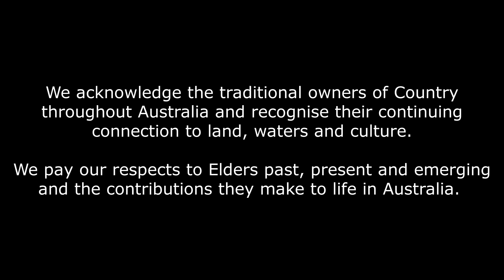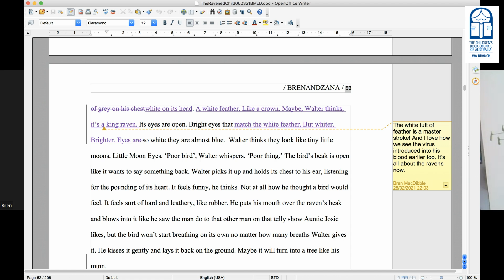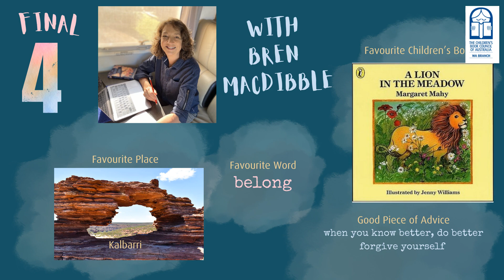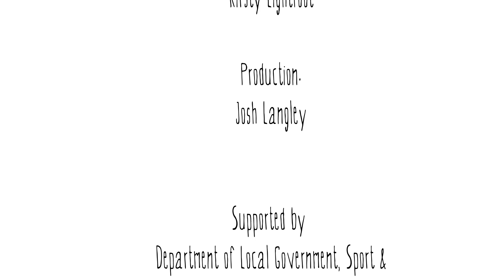Kids Book Buzz - Bren MacDibble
What does it take to write about a world in recovery? Children's author Bren Macibble chats to Kirsty Lightfoot, about how she came up with ideas for her latest book, The Raven's Song. Yes, it's perfect for kids to watch!

Kids Book Buzz is an initiative by the Children's Book Council of Australia WA.

Supported by Department of Local Government, Sport and Cultural Industries Healthway and Fuel to Go and Play